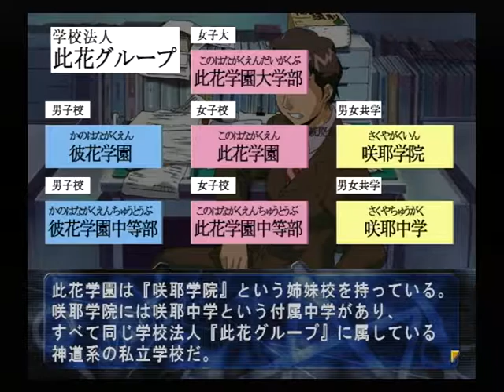【PS2】此花パック 此花２～届かないレクイエム～ 初見プレイ Part３ ～こら、なにをしているんです 【スタートオンゲームズ】【スタゲー】【JAPAGE】